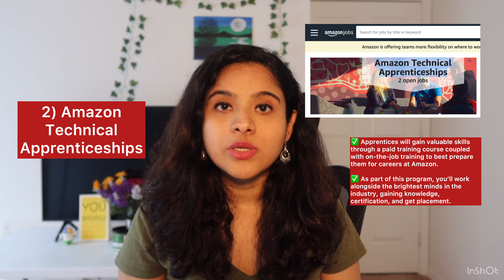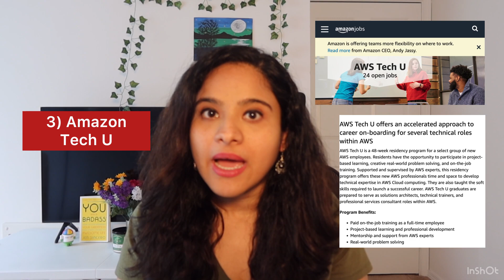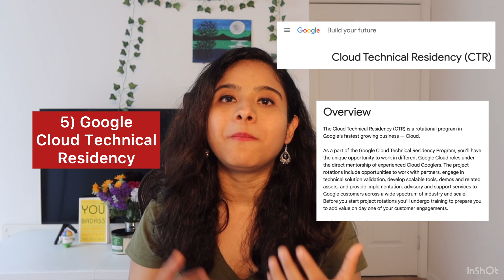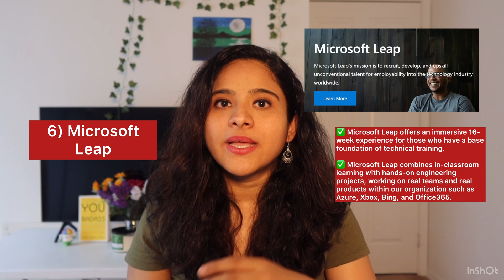Quickest way to get into Cloud Computing - with or without a tech background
Here is the list of 6 programs I mentioned in the video -

1) AWS re/Start
2) Technical apprenticeship
3) Tech U

Have questions?? Leave them in the comments below and I will get back to you as soon as I can. 👇🏼